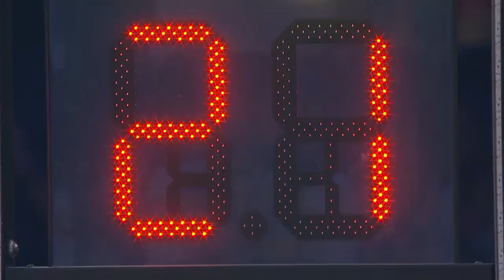Nets and Knicks remember Kobe Bryant